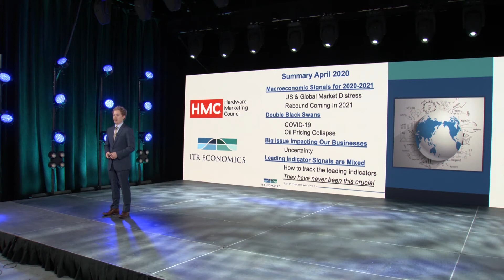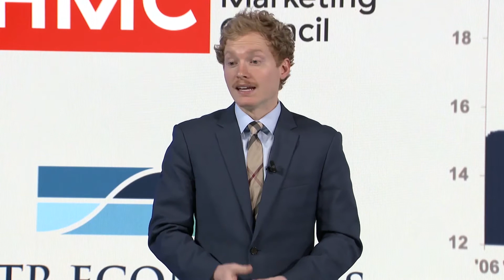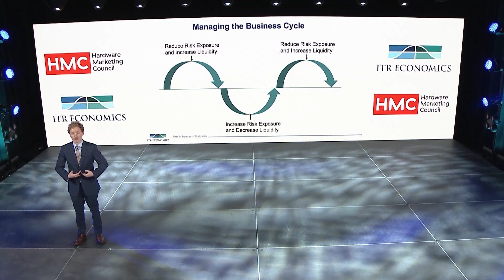Connor Lokar Presenting for Hardware Marketing Council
ITR Economics™ provides more than 200 keynotes a year to over 15,000 executives. Presentations include easy-to-apply solutions, audience-specific strategies, and insightful suggestions that can change the course of a business and give attendees take-away value that produces timely results.

Presenters always include topical, audience-specific business cycle forecasts with easy-to-understand, strategic action items that can directly impact the current and future business planning of attendees.

Presentations include: Keynote Presentations, Major Trade Association Meetings, Company Meetings, Civic Organizations, Universities, Business & Leadership Groups, and Webinars.